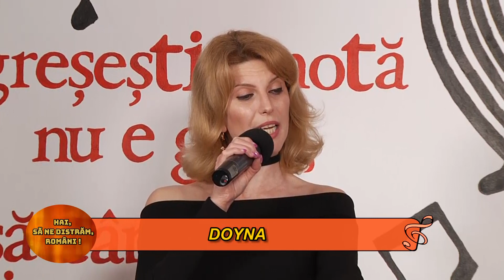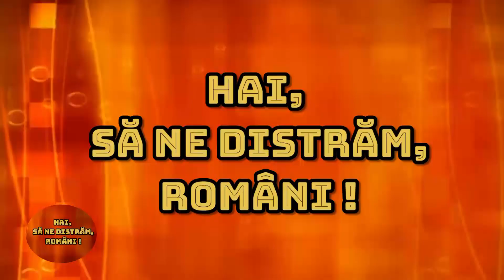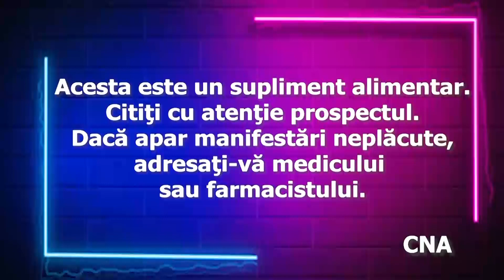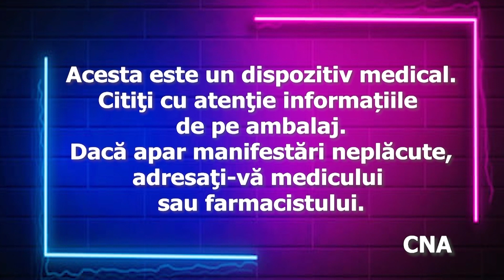Emisiunea „HAI, SĂ NE DISTRĂM, ROMÂNI !”din 18 APRILIE 2023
INEDIT TV
   REALIZATOR IONICA VOICULEȚU BRUMĂRAȘ